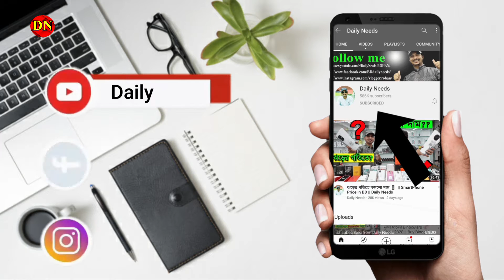আলু, গাজর, শশাসহ সব সবজি কাটা মেশিন, হলুদ, মরিচ, আদা মশা করাও সহজ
Shop Address: Wholesale Bazar

15-16, New Market City Complex (Ground Floor), Dhaka-1205

☘Allah Hafez☘